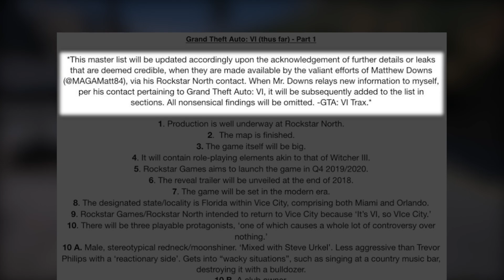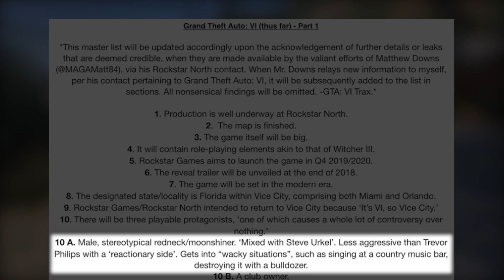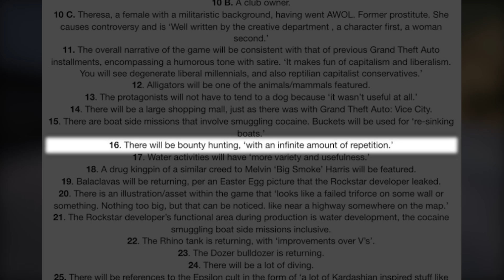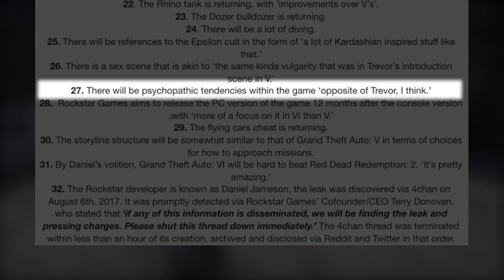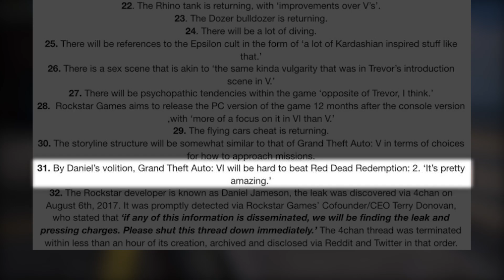GTA 6 A Big LEAK Returns! HUGE INFORMATION!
An old leak of the upcoming Grand Theft Auto (GTA 6 / GTA VI) has resurfaced recently. Check out what he says!